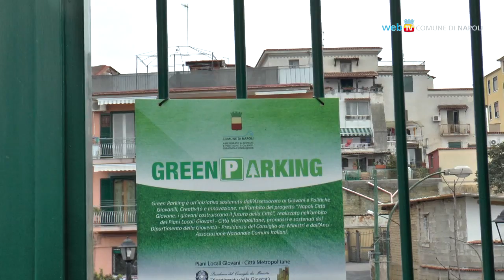A Chiaiano apre il Green Parking, nuova impresa giovane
Inaugurata la nona delle dieci attività di impresa finanziate dal Comune con il progetto 'Sviluppo Napoli'. E' un parcheggio in via Comunale Santa Croce, gestito da tre fratelli su un fondo di loro proprietà, con la possibilità di godere dei prodotti degli alberi da frutta.